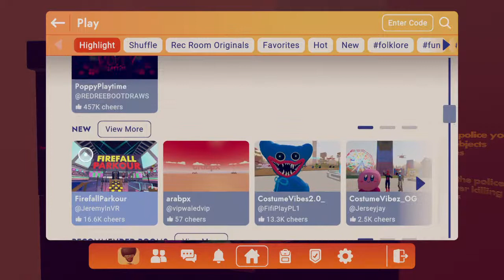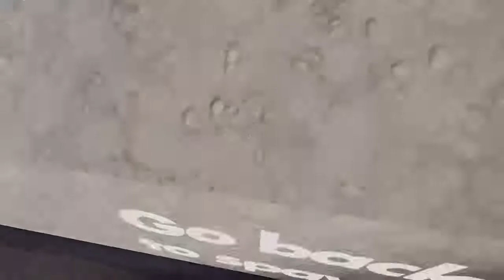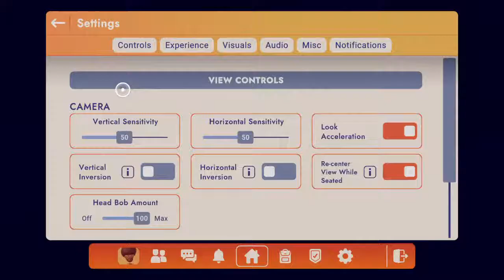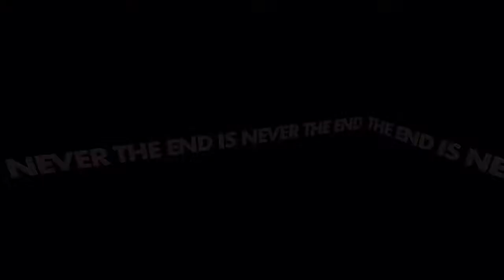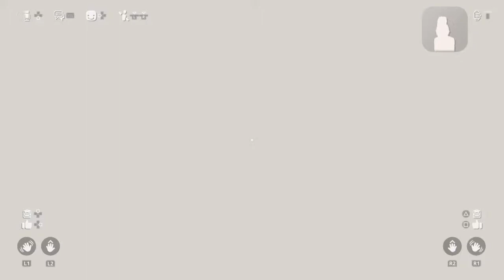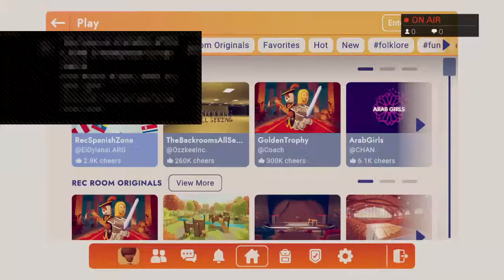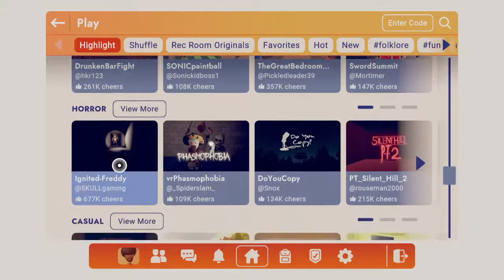Bates murder mystery